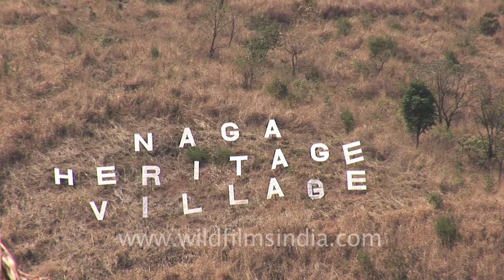Signature naga huts at heritage village, Kisama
The nomenclature of KISAMA is derived from two villages namely, Kigwema (KI) and Phesama (SA) and MA which means Village, on whose land the Naga Heritage Village is established and commissioned by the State Government of Nagaland.

Situated about 10 kilometers from Kohima, the Naga Heritage Village offers a panorama of nature, cheerful and hospitality of people. The objective of the Heritage Village is to protect and preserve all ethnic cultural heritages by establishing a common management approach and comprehensive data base for perpetuation and maintenance for promotion of tourism. It also aims to uphold and sustain the distinct identity of dialects, customs and traditions of all the ethnic tribes of Nagaland.

During the festivities of Hornbill Festival, the Heritage Village serves as a healthy sign, vision and encouragement for uniting the various tribes of Nagaland to showcase their rich cultural heritage and tradition under the aegis of "Hornbill Festival" in one platform where one could have a glimpse and experience into the Heritage Village, Kisama. It also serves as a stage where different occasions and functions for various societies, unions are organized and taken place all round the year.

The Heritage Complex consists cluster of 16 house of each tribe created in the indigenous typical architectural designs and concepts with significance. The tribal house is also called "Morung or Youth Dormitory." Colorful life and culture are a vital part of the 16 officially recognized Naga tribes. They are different and unique in their customs and traditions. These customs and traditions are further translated into festivals. Songs and dances form a soul of these festivals through which their oral history has been passed down generations. Nature has been kind to the Nagas and their land by virtue of natural and scenic beauty and making it a tourist hotspot.